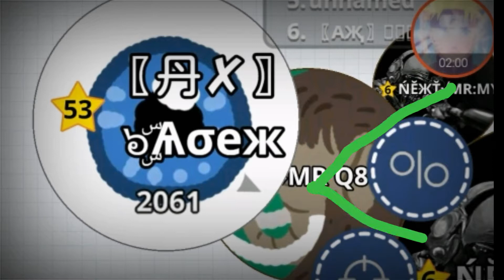EPIC SERVER DESTRUCTION! NEW TRICK?!/TrickSplits and CanonSplits!//w ExtendedGamer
Hey guys we play on the new Private Server by SehPawn.btw Write in the Comments a Name of the Trick!😆

ℹWenn ihr dem AX Beitreten wollt dann schreibt es in die Kommentare✅

 Co Leader:AgarKeksYT
Co co Leader:Crixx
Member:ExtendedGamer
Member:AgarGaming
Member:ScorpienBaseYT
Member:DreaMZ
Member:Flameez
Member:ZekromizerLp
Member:Gamer
Member:Flash
Member:RoonMaster

❗Agario Friends:
Trix60✅
Likki Games✅

🔮My Nebulous ID: 8521135

My Agario Names:

๖ۣۜѦσеж➝🔒๖ۣۜ丹✘🔥

🐉ㄤԾՅ✘🐉

๖ۣۜสσеж➝🔒礪❓

!NEW! Clan Tag: 👊дႿ👊